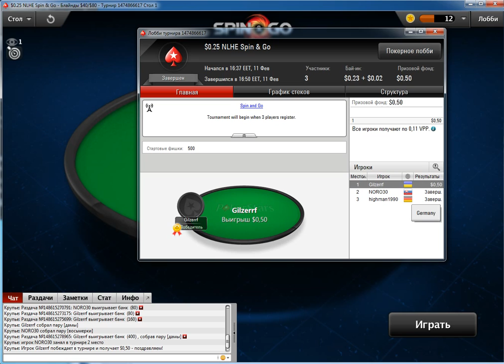Poker stars Spin go $0.25 #2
Player : Gilzerrf (Ukraine) Win 0.50$
Player  N0RO30 (Slovakia)
Player highman1990 (Germany)